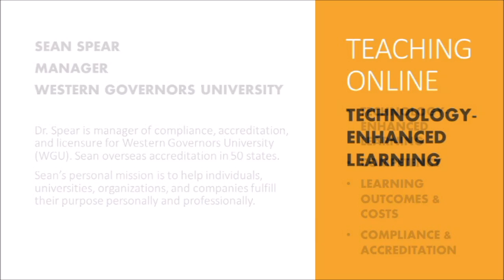Western Governors University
Sean Spear
Manager
Western Governors University (WGU)

Dr. Spear is Manager of Compliance, Accreditation and Licensure for Western Governors University (WGU). Sean overseas the WGU accreditation process in 50 U.S. States. Sean has worked with WGU since 2004 and previously was a Department Chair where he developed and maintained online, competency-based curricula and assessments for science education. Sean’s personal mission is to help individuals, universities, organizations and companies fulfill their purpose personally and professionally.

Western Governors University was founded in 1997 by the governors of 19 U.S. states. The principal mission of Western Governors University is to improve quality and expand access to post-secondary educational opportunities through competency-based learning, independent of time and place. WGU online degrees are based on real-world competencies. WGU is serving more than 50,000 students from all 50 states.